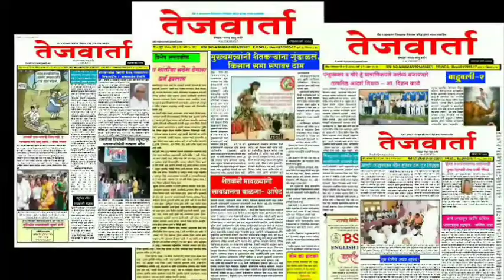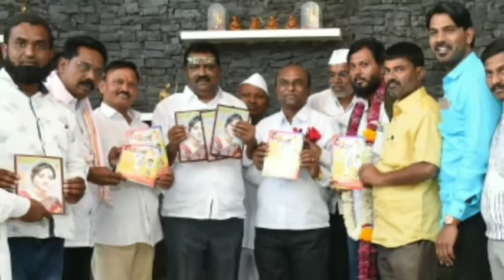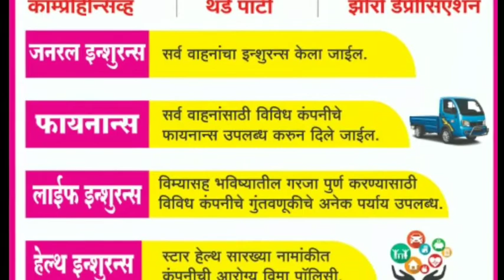भुसावळ -खड़का चौफुल्या जवळ नगरपालिका ची पाइपलाइन पाच दिवसात दोनदा फुटल्याने लाखो लिटर पाण्याची नासाडी